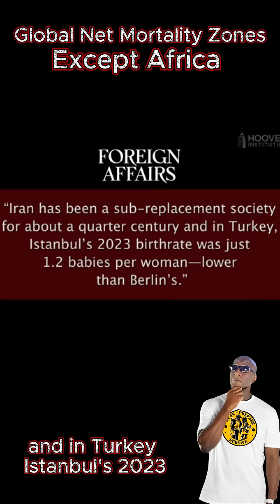Birth Dearth / Depopulation: Net Mortality Zones (Except Africa)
The term "net mortality zones" refers to geographical areas where the number of deaths exceeds the number of births, resulting in a declining population. This phenomenon is primarily driven by fertility rates falling below the replacement rate of 2.1 children per woman, which is the level needed to maintain a stable population without migration

This demographic shift has significant societal consequences, including shrinking labor forces, an aging population that strains healthcare and social security systems, and potential housing surpluses